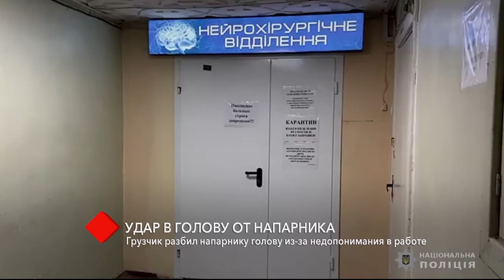В Одессе грузчик разбил напарнику голову «из-за недопонимания в работе»